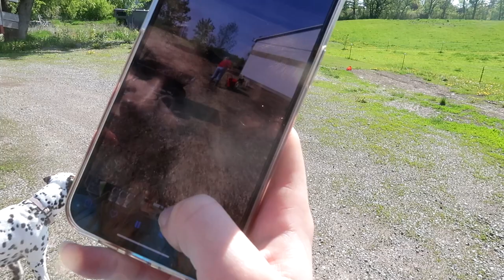When Your Horse Is Extra Fresh!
DaybyDayVlogs
110 North Front Street - A3,
Suite #213
Belleville, Ontario, K8P 0A6
Canada